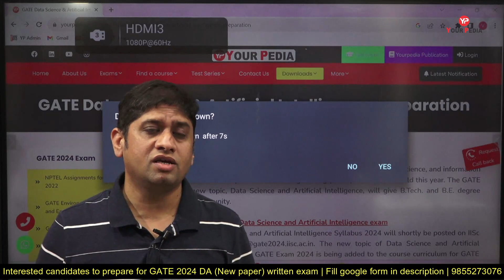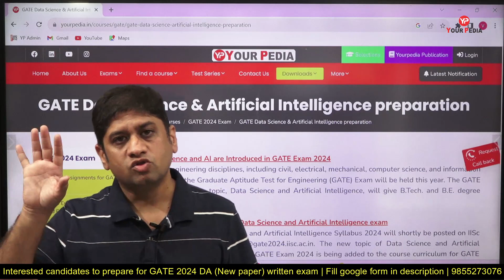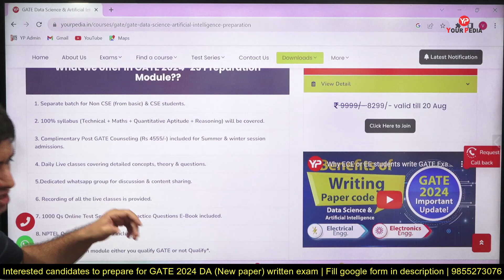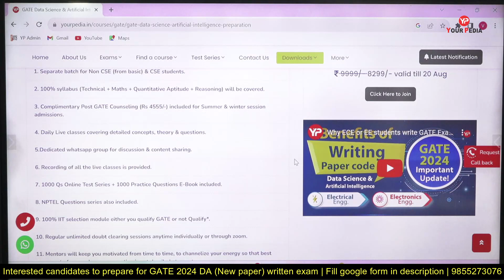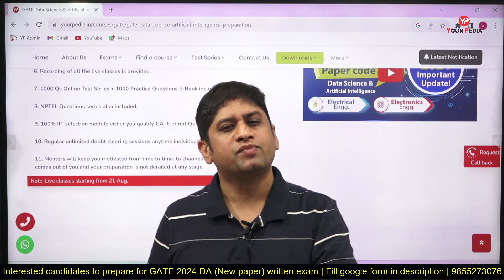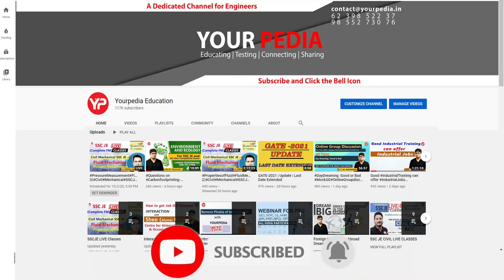Highly demanded GATE 2024 DS & AI Module launched by YourPedia | GATE DA written exam preparation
Highly demanded GATE 2024 DS & AI Module launched by YourPedia | GATE DA written exam preparation | Strategy for Non CSE & CSE students about GATE 2024 Data Science & Artificial Science syllabus | GATE DS & AI New paper in 2024 |  YP launches Module | Fill Google form | New GATE 2024 paper for Data Science & Artificial Intelligence | Great opportunity